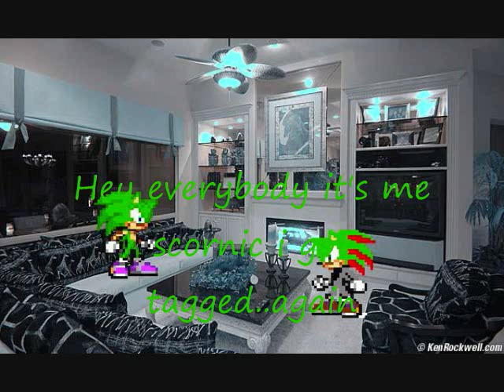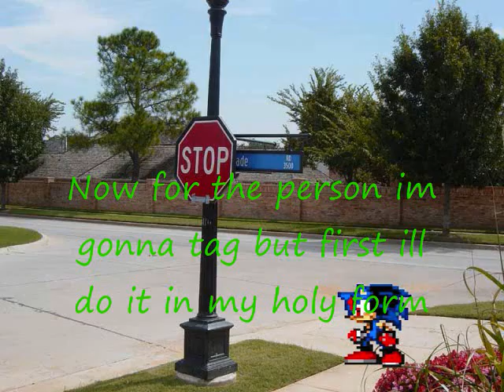tag vid#3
i got tgged by willturner999